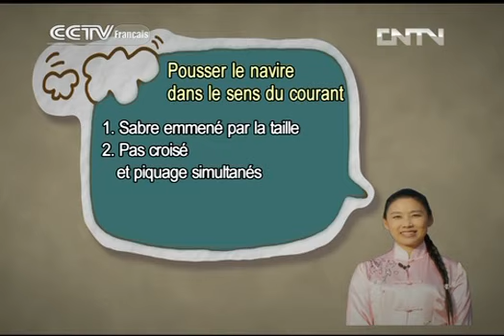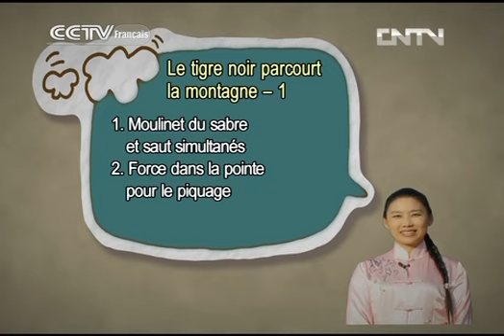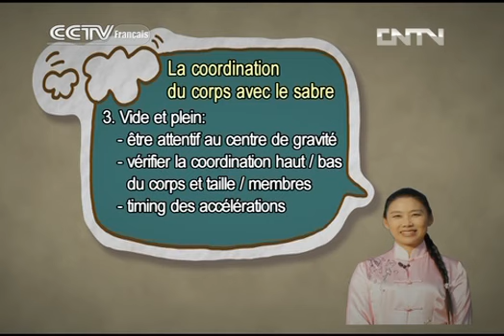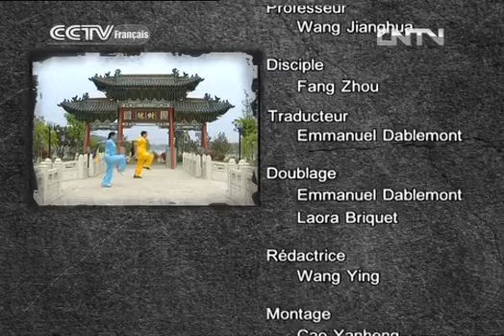kung fu Kung-fu 05/12/2013